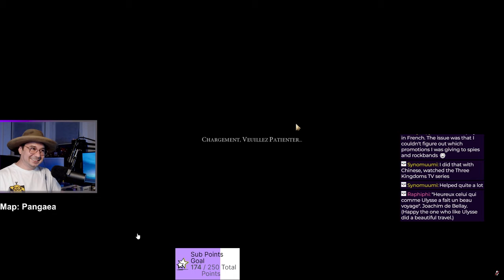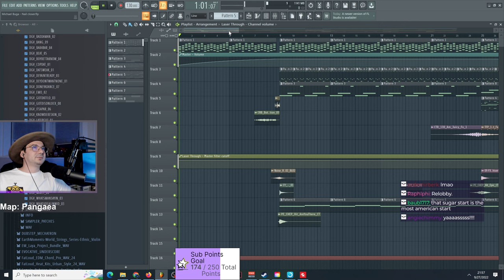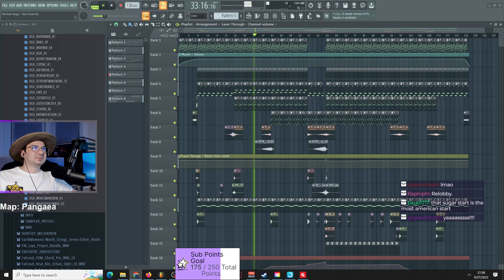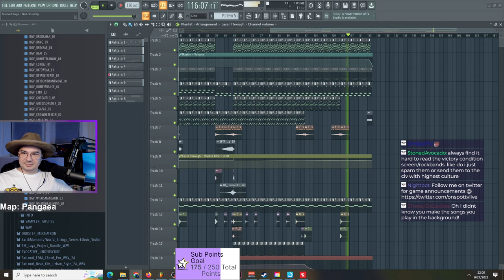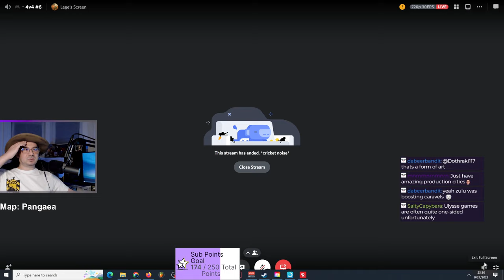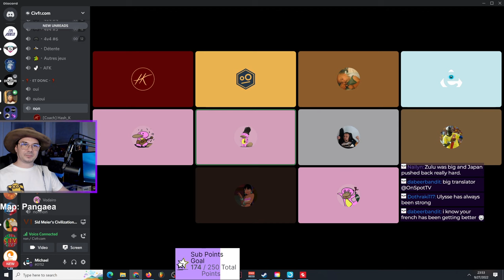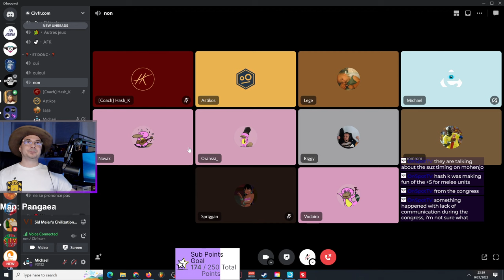CivFR Squadrons | Ulysse vs Les Ornithorynques Roses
Ulysse:

Astikos - Zulu
Riggy - England Victoria
Romrom - Cree
Spriggante - Japan

Les Ornithorynques Roses:

Oranssi - Montezuma
Apeul - Lautaro
Vodairo - Russia
Novak - Hungary